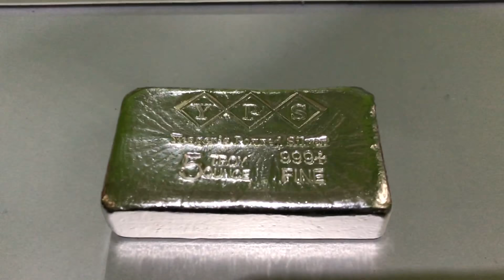*44* NEW YPS 5oz BAR & SILVER SLACKER CHEST PIECES DOLLAR $WASHINGTON$